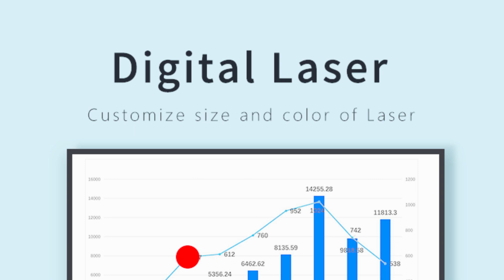ឧករណ៍បញ្ជា Slides Wireless Burning Laser Pointer for Presenter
💥ចូលស្តុកវិញហើយ​ ជាមួយនិង ឧករណ៍បញ្ជា Slides Wireless Burning Laser Pointer for Presenter បញ្ចុះតម្លៃពី 15$ to 12$ តែប៉ុណ្ណោះ💥
💥ប្រញាប់ឡើងចំនួនមានកំណត់💥
ទំនាក់ទំនងតាមរយៈប្រព័ន្ធតំណរភ្ជាប់ខាងក្រោម៖
Hotline:
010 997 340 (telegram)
មើលឧបករណ៍ជាច្រើនទៀតសូមចូលទៅ Telegram Channel ខាងក្រោម៖
🛺 មានសេវាដឹកជញ្ជូន 25ខេត្តក្រុង
🏠 អាស័យដ្ឋានៈ ផ្ទះលេខ បេ៥, ផ្លូវលេខ ២៦៥, សង្កាត់ ទឹកល្អក់ ៣, ខណ្ឌ ទួលគោក, រាជធានីភ្នំពេញ​ (ជិតផ្សារសំណង់ ១២)